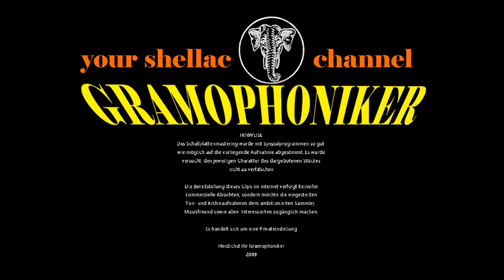Sprich vom Glück nicht zu viel / Willy Schneider & Hans Bund mit Orchester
SPRICH VOM GLÜCK NICHT ZU VIEL
(Ernst Fischer / Peter Keltmann)

WILLY SCHNEIDER, Bariton
mit großem Begleitorchester
Dirigent: HANS BUND

Label: POLYDOR
Bestell-Nummer: 48108 B
Matrizen-Nummer:  679 KK
Katalog-Nr. / im Wachs: 28.07.48
Aufnahme-Datum: 1948
Abspielgeschwindigkeit:  78 UpM
Aufnahmetechnik: Elektrisch

Sie genießen eine Grammophon-Schellackplatte der Marke POLYDOR - Deutsche Grammophon Gesellsc